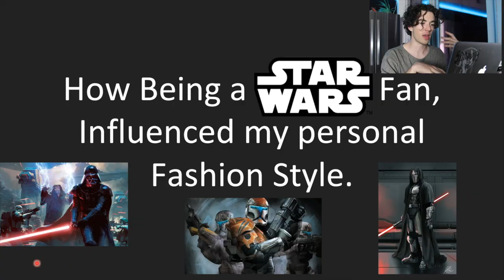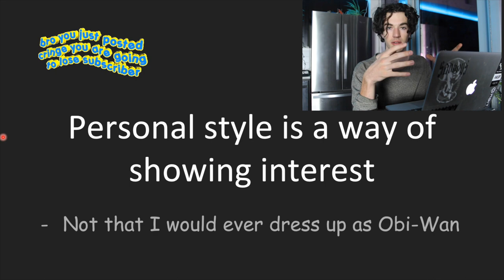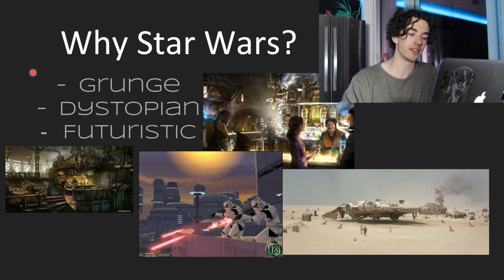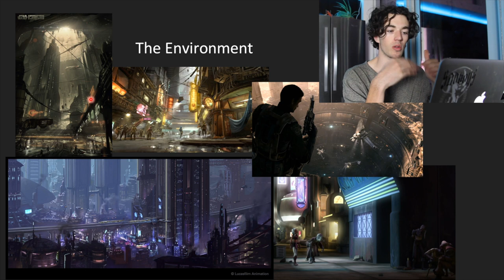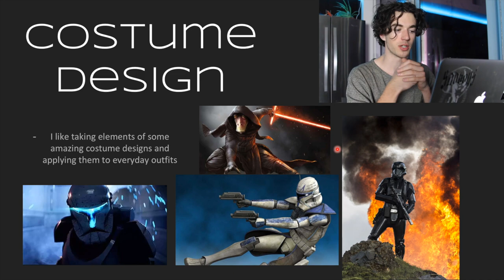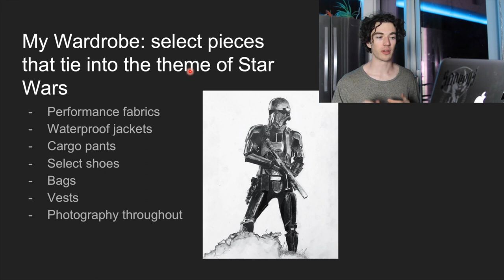How Being a Star Wars Fan Influenced My Personal Style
Man child explains why he sees a connection between Star Wars and his personal fashion style.